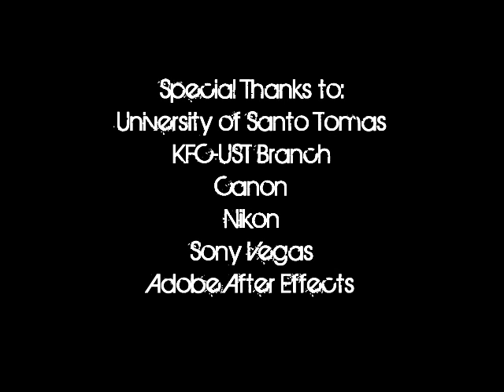Logic Music Video: Figures and Moods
High Quality (CD Version)
University of Santo Tomas
College of Rehabilitation Sciences
1OTB\